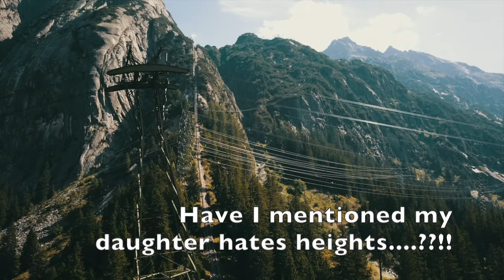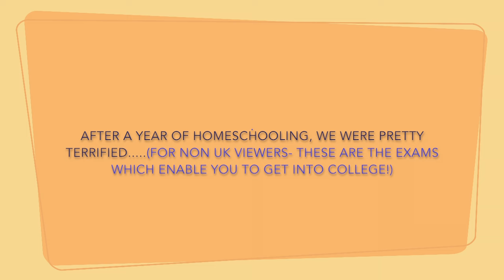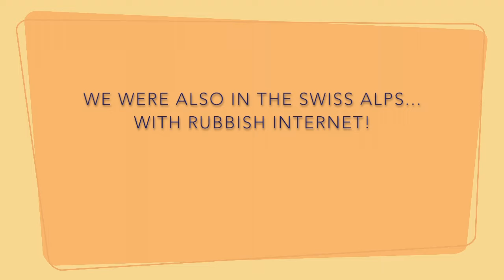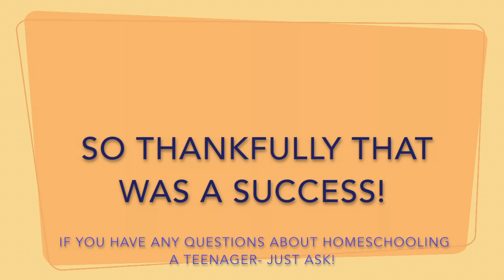TERROR in SWITZERLAND! Gelmerbahn Funicular - Motorhome Tour Europe - Wandering Bird Adventures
TERROR in SWITZERLAND! We ride the Gelmerbahn Funicular during our Motorhome Tour of Europe. When we rode it, it was the steepest funicular in Europe!

This video also shows the results of our year homeschooling our daughter through her GCSEs. One year earlier, she was getting E's/ F's across all subjects, so we decided to remove her from school, travel and see if we could help her get into college. She needs 5 C's or higher.

Barely an hour after this trip up the Funicular, we discovered our brakes had burnt out. We discovered this as we were hurtling down a Swiss mountain, with a half tonne of motorbikes on their trailer pushing us even faster!! If you'd like to know how it ended (SPOILER- I'm writing this), you can read it

In 2017, our family travelled Europe in a motorhome. Follow our tour of the Alps through France, Switzerland & Italy- through these epic mountains- and over one rickety swing bridge!!!

We captured a lot of our travels on our DJI Mavic Pro drone- places look so good from an aerial perspective.

ABOUT US:
- British couple with a (mostly friendly) teenage daughter, slowly exploring our way around Europe in our motorhome & with our Triumph Scrambler motorbikes.
- We love taking drone videos and vlogging about our adventures.
We're planning Norway, Sweden, Finland, Denmark, Holland, Russia, Estonia, Latvia, France, Germany, Portugal, Spain and much more in 2018.

EQUIPMENT USED:

- McLouis Tandy Motorhome (has now been traded in)
- DJI Mavic Pro Drone
- Gelmerbahn Funicular
- Handegg Suspension Bridge
- Triumph Scrambler Motorbikes

Until next time- safe travels. 👍 🙃